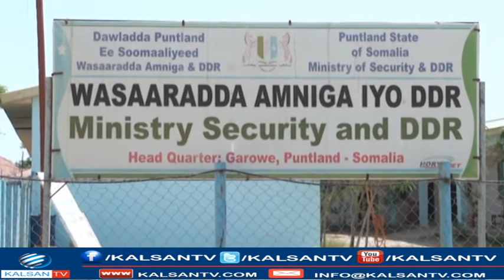WASIIRKA AMNIGA PUNTLAND OO KA HADLAY DAGAALKII UFUR EE GOBOLKA BARI